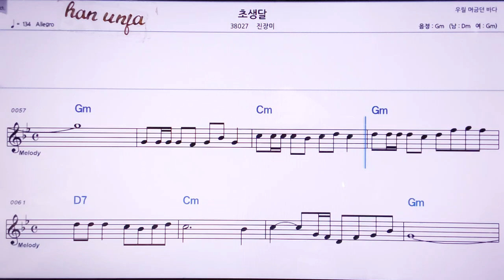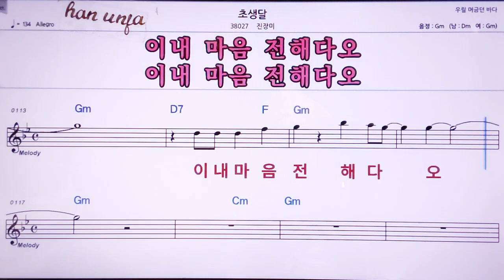💖초생달/진장미 👍MR,노래방, 악보, 코드,Karaoke With Sheet Music